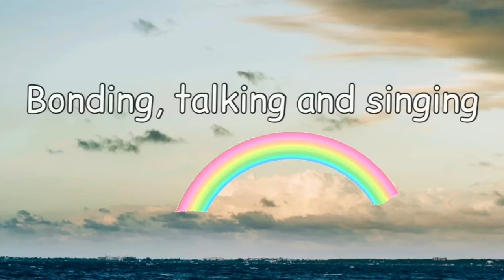3 to 4 months old baby child favourite play activities exercises for baby brain development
This video shows our 3 - 4 months old baby's favourite play activities. These activities helps baby's brain development and stimulate their growth, developmental milestones and keep them happy. Our baby sleep really well after doing these activities.

If you like this video, you'll love our channel!